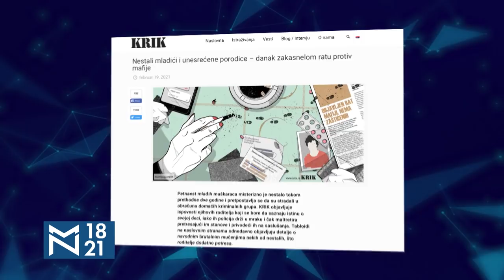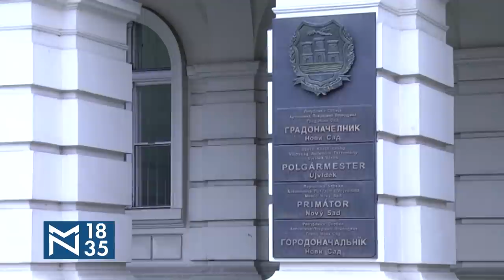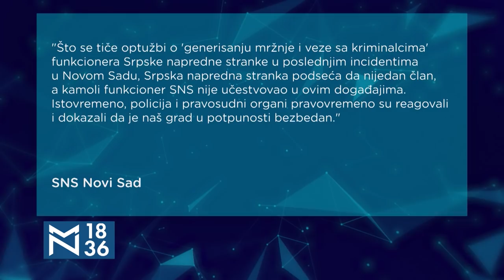Potresna svedočanstva - gosti Milica Vojinović, Sanja Mihajlović